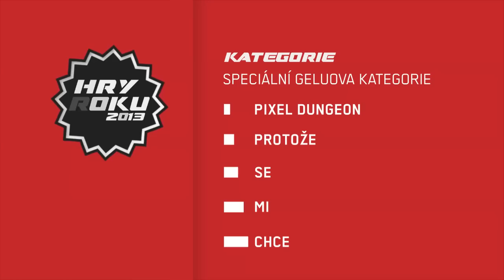Indian #71 - HRY ROKU 2013 - VYHLÁŠENÍ ANKETY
Poslední dva týdny probíhalo hlasování v soutěži o Hry roku 2013. Teď konečně známe výsledky a i vy se můžete přijít podívat, které herní pecky vládly světu v roce 2013. Kdo vyhrál ocenění nejlepší hry roku 2013? Vyhlášení kategorií a soutěže!

■ Vysíláno na TV RELAX (2.2.2014 / 18:50)